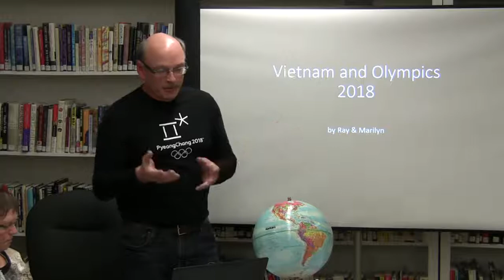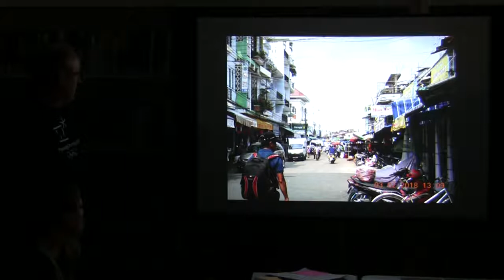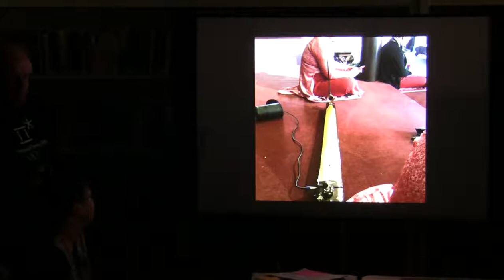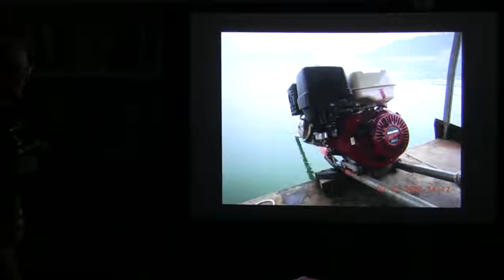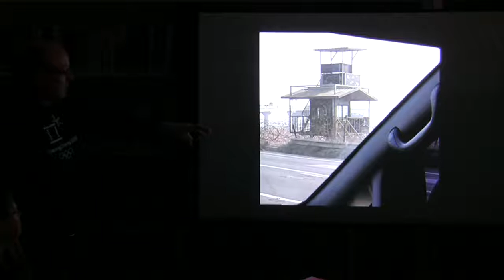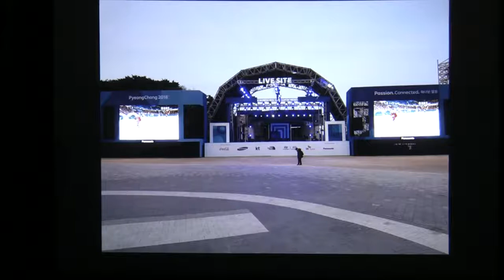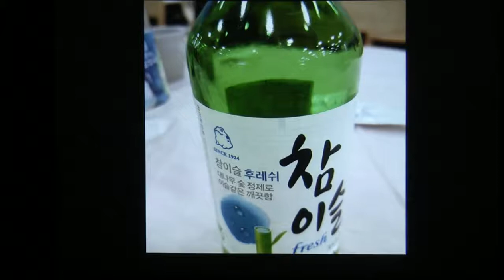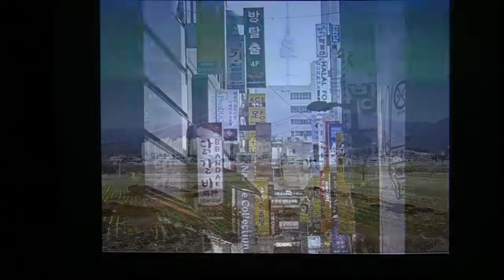2018-04-12 Ray and Marilyn Craswell's trip to Vietnam and South Korea Olympics